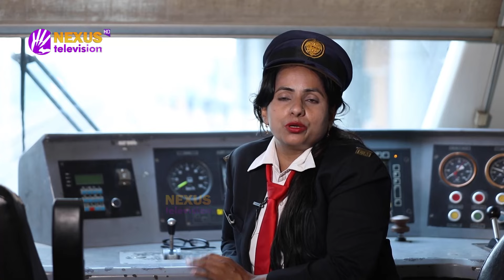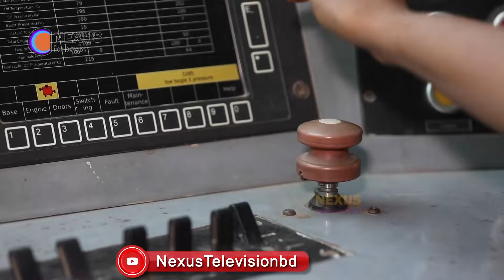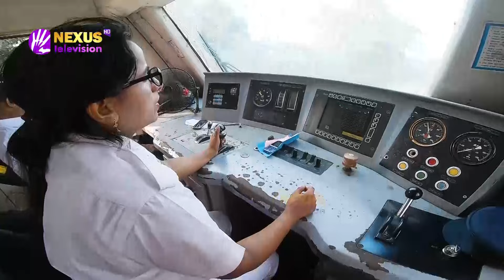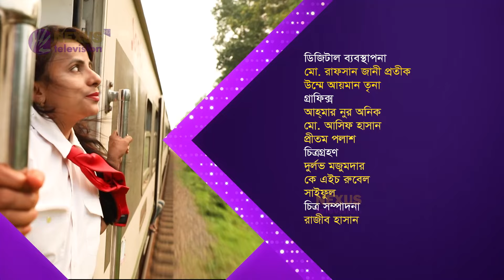পরিবার আমাকে নিয়ে গর্ব করে! ।। Tumi Prothom II তুমিই প্রথম II Nexus Television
নানারকম চ্যালেঞ্জ জয় করে বিভিন্ন ক্ষেত্রে যেসব নারী প্রথম হওয়ার গৌরব অর্জন করেছেন, তাঁদের নিয়ে আয়োজন ‘তুমিই প্রথম’। অর্থাৎ বিভিন্ন ক্ষেত্রে পাইওনিয়ার বা প্রথম নারীদের নিয়ে এই অনুষ্ঠান। দেশের অর্থনীতি, শিক্ষা, বাণিজ্য, প্রশাসন, ক্রীড়াসহ বিভিন্ন ক্ষেত্রে যেসব নারী পথ দেখিয়েছেন; প্রথমবারের মতো ভিন্ন পথে হাঁটার সাহস দেখিয়েছেন, তাঁদের জীবনের গল্প তুলে আনা এই শোয়ের উদ্দেশ্য। এটি দেশের অন্য নারীদেরকেও অনুপ্রাণিত করবে।
‘তুমিই প্রথম’-এর এবারের আয়োজন দেশের প্রথম নারী ট্রেন চালক ছালমা খাতুনকে নিয়ে।

Nexus televsion address:
Nexus Television
জীবনের বন্ধন